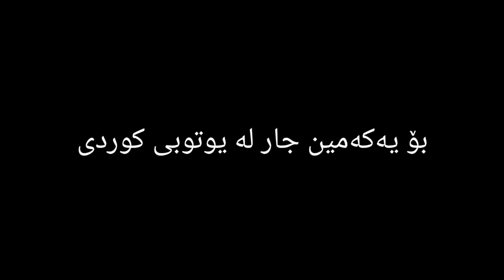NEW GAME ......... بۆ یەکەمین جار لە یوتوبی کوردی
GTA IV
GTA IV KURDI
GTA IV BA KURDI